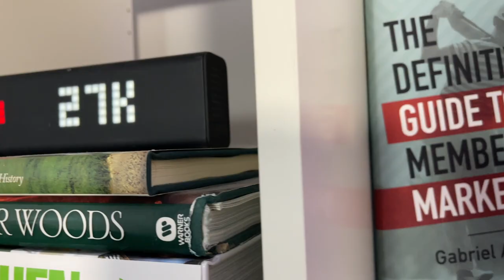I'M PAYING IT FORWARD & I NEED YOUR HELP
With gratitude for how far this channel has come in 2021, I'd like to pay it forward by donating some of the amazing golf tech I've tried this year.